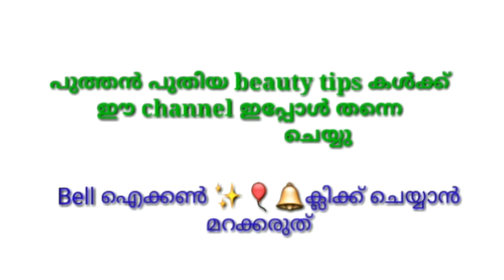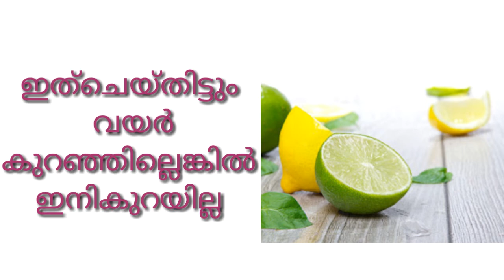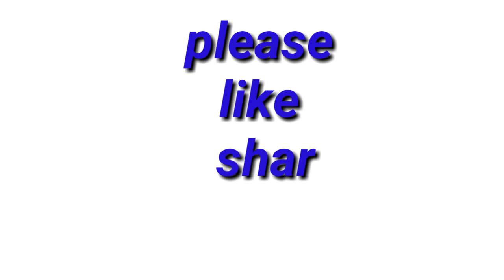കുട വയർ കുറക്കാം വളരെ സിമ്പിൾ ആയി തന്നെ ||M4 Tips||malayali youtuber||Ep:114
കുട വയർ കുറക്കാം വളരെ സിമ്പിൾ ആയി തന്നെ ||M4 Tips||malayali youtuber||

0/-ചെലവിൽ ഒരു അടിപൊളി ഫേഷ്യൽ ചെയ്താലോ

Alove vera facial at home /വളരെ സിമ്പിൾ ആയി ഫേഷ്യൽ ഇനി വിട്ടിൽ തന്നെ ചെയ്യാം

Nigal soudharyam agrahikunuvegil ee video miss cheyyathea kanu 😊👍👍

മുഖത്തെ ഇരുണ്ട നിറം ഇനി  മറനെക്കു,
മുട്ടയുടെ വെള്ള കൊണ്ട് മുഖത്തെ ഇരുണ്ട നിറം മാറ്റാം //egg white for beautiful skin.

Get baby soft skin and pink lips in just 1day, naturally at home /simple way at home -100%wark, Malayalam video